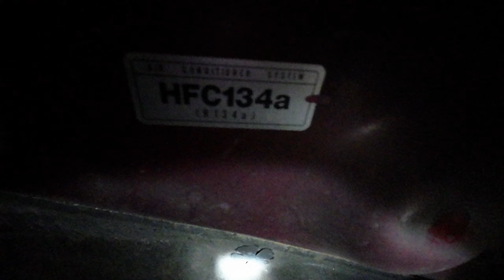Kemas kereta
DJI 0599